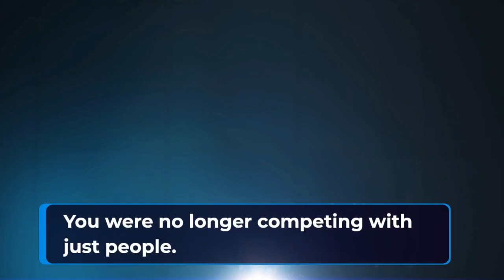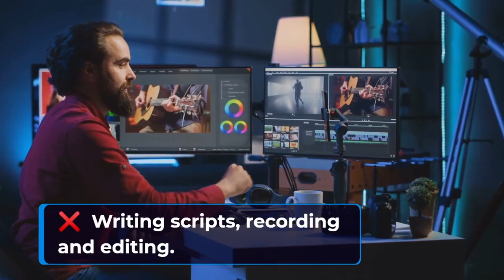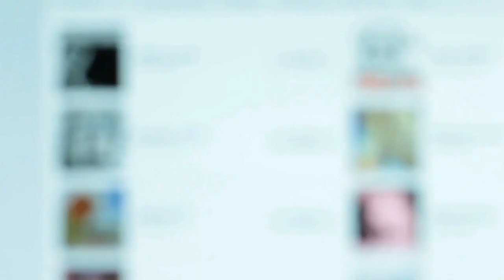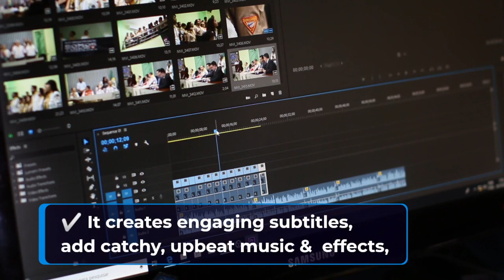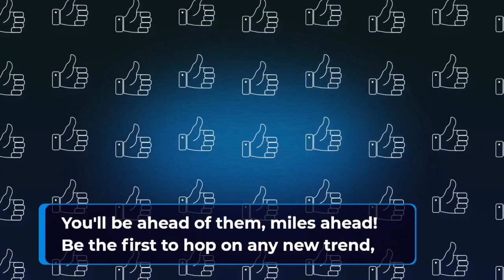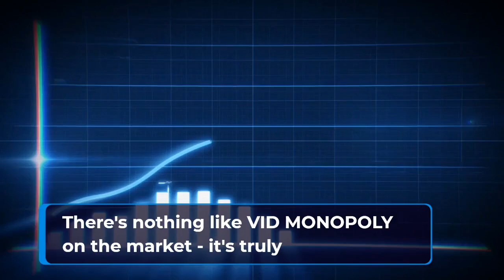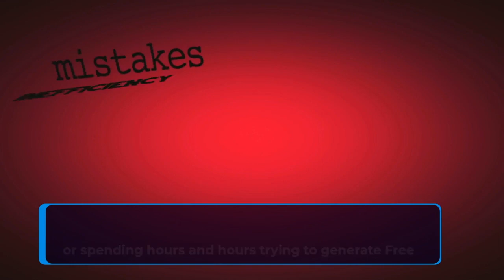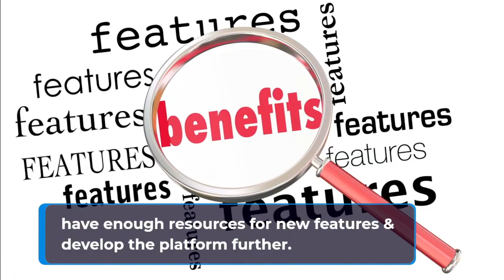Vid Monopoly Review || Create 100s of Viral Shorts & Reels With A Single Keyword || Exclusive Bonus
Vid Monopoly Review and Bonuses